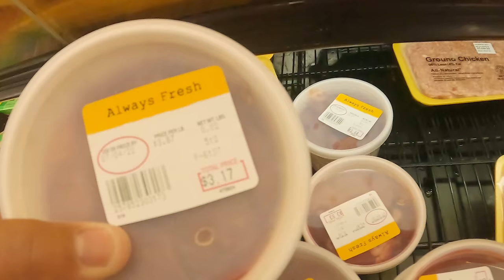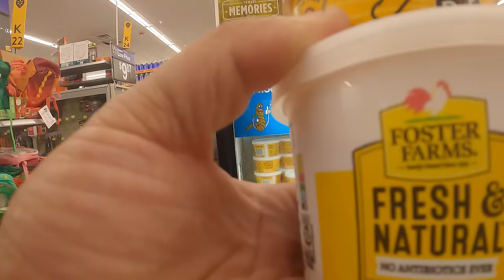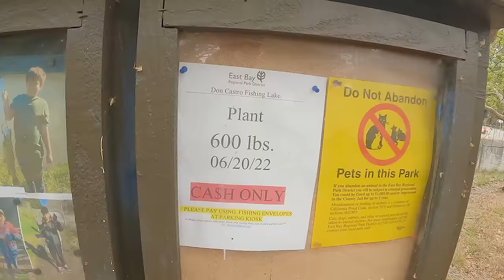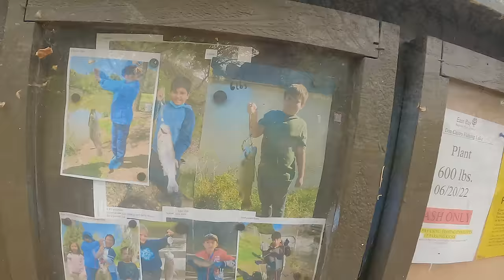CATFISH BAIT CHALLENGE!! Nightcrawler Worms vs Chicken Liver at Don Castro | ITGETSREEL Episode 148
Which bait will win!? We have 2 of the best catfish baits going up against each other on a head-to-head competition to see which bait will be the first to catch a fish and which one catches more at Lake Don Castro Reservoir in Hayward, California